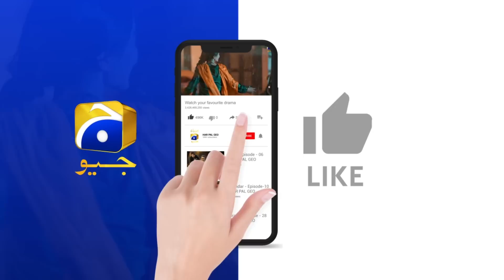Zindagi Aik Paheli Episode 37 | 𝗕𝗲𝘀𝘁 𝗠𝗼𝗺𝗲𝗻𝘁 𝟬𝟯 | Haroon Shahid - Nimra Khan | Har Pal Geo